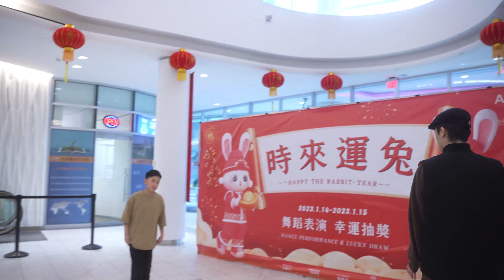2023 Lucky or Wealthy Street Dance Festival - Popping Battle - Jeremy vs Ikumi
DE Dance Club Presents

2023 Lucky or Wealthy Street Dance Festival
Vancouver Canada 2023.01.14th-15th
Organizer: DE Dance Club
Support: Chinese Street Dance Association 华人街舞联盟
Location: Aberdeen Square

Lucky or Wealthy is a brand that promotes street dance and Chinese culture. The annual street dance festival also celebrates Chinese New Year. LUCKY = 福, WEALTHY = 禄. Best wishes to you.

Popping Battle
Jeremy vs Ikumi

Judge: Hann

DJ: Hector

Video: Lightmate Studio (Instagram: lightmate_studio)

DE - Dance Endless
Street dance class, competition and performance

WeChat:
Richmond Store: wannengdekefu
Burnaby Store: dedanceclub

小红书: DE舞社